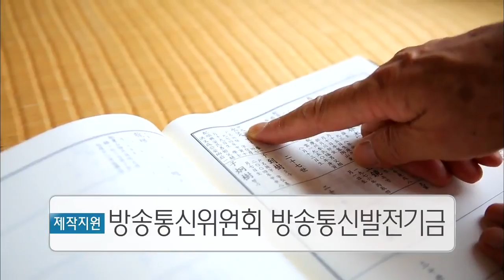한국기행 - Korea travel_안동고택 3부 고택으로 돌아오다_#002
안동고택 3부 고택으로 돌아오다